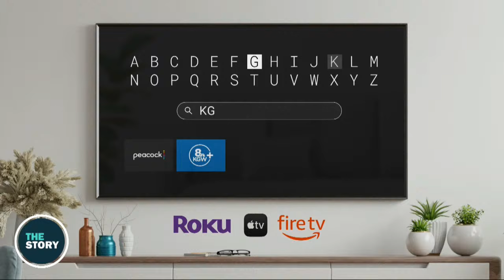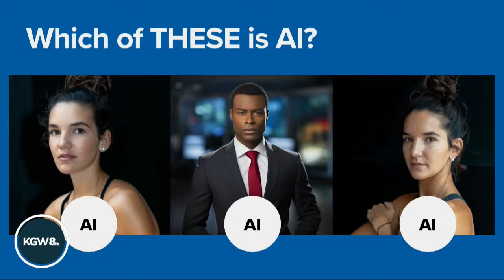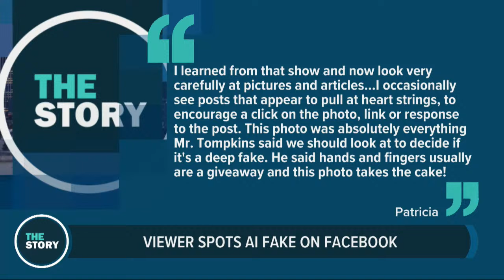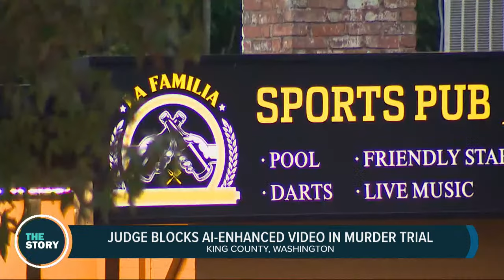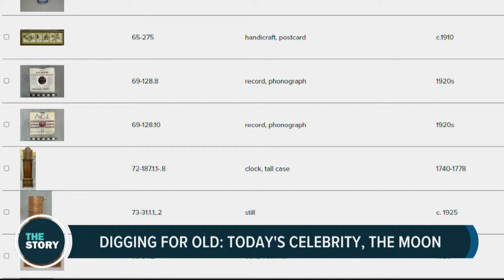Carmen Rubio's plan for Portland's homeless crisis | The Story | April 8, 2024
April 8 on The Story: Portland voters will elect a new mayor and all the members of an expanded city council in November, and homelessness will inevitably be one of the biggest topics throughout the course of the election. Three of the top candidates in 2024 are sitting city commissioners: Carmen Rubio, Mingus Mapps and Rene Gonzalez. Rubio has been known to support shelters and sees the partnership with Multnomah County as critical to making meaningful change. KGW reporter Blair Best sat down with Rubio about how she would address the homeless crisis if elected.